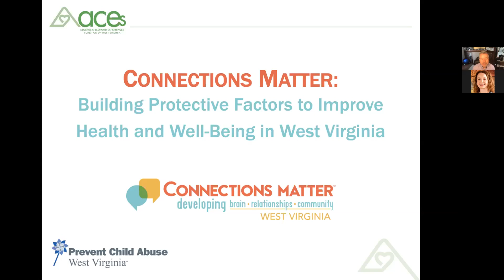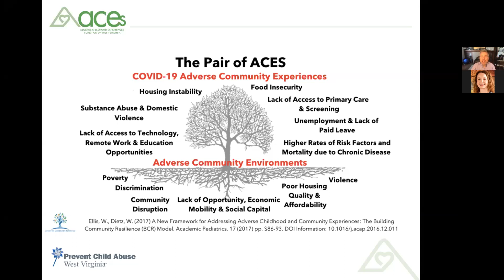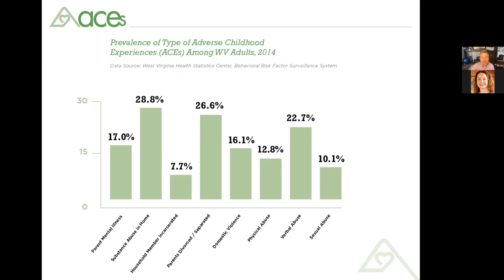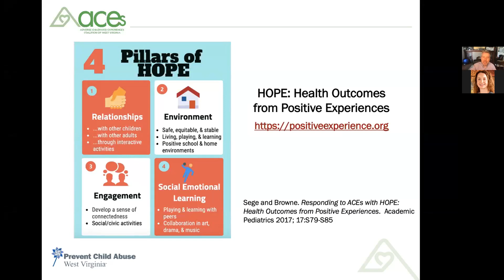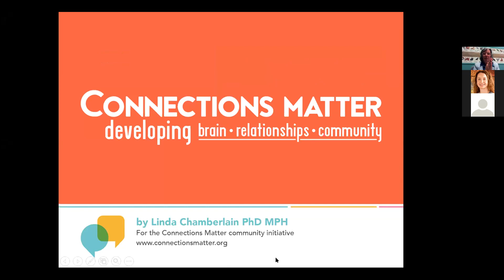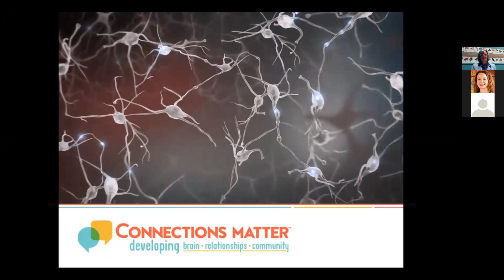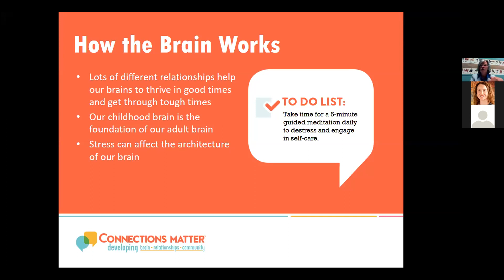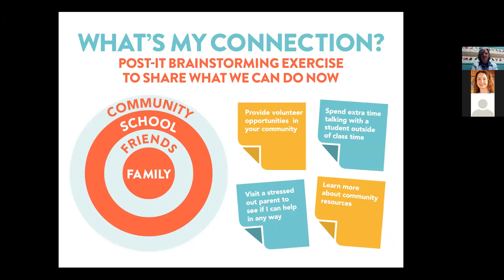Connect WV 2.0 -Building Protective Factors 2 Improve Health & Well-Being, Jim Mckay, Barbara Tucker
Session 2.1:  Building Protective Factors to Improve Health and Well-Being in WV, 6/24/2020

Barbara Tucker, Region VII Adolescent Health Initiative Coordinator, and Jim McKay, Director of Prevent Child Abuse WV,  highlight the linkages between childhood adversity and common contemporary health problems facing West Virginians, including data on the prevalence of ACEs in WV.  More importantly, the webinar will highlight effective strategies that build protective factors that can counterbalance the effects of adversity and produce better outcomes, as well as preventing ACEs from occurring.